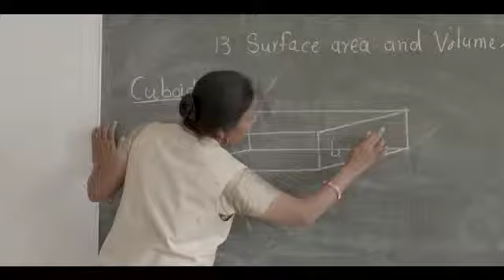NKVS UTTUR MASTER WITH SMRITI ENGLISH 2MIN3